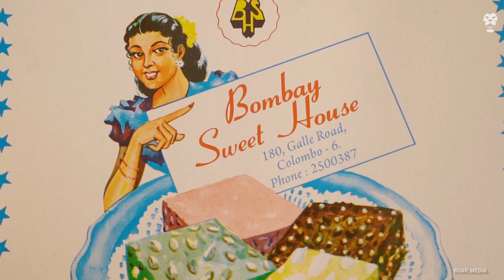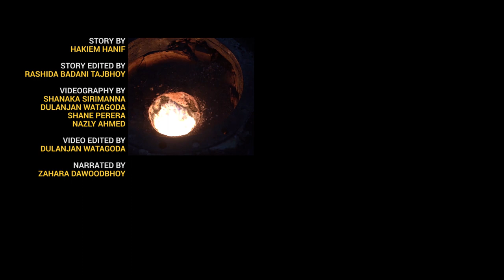Deliciously Sweet: The Bombay Sweet House of Colombo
For more than 70 years, the Bombay Sweet House has satisfied Colombo's sweet tooth by serving a wide variety of delicious Indian sweets. Meet Quaid Johar, the third-generation owner of this iconic establishment, on this, the second instalment of RoarShortEats